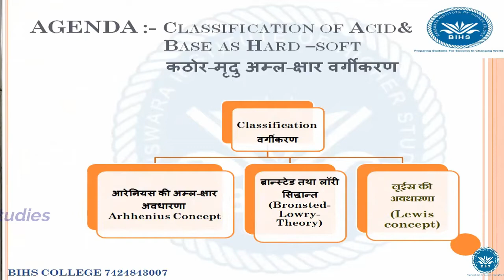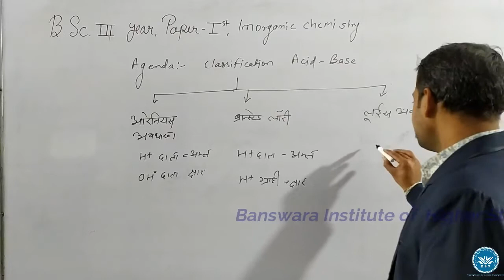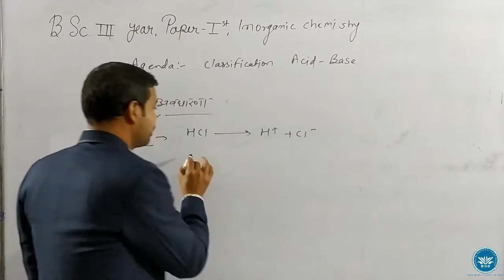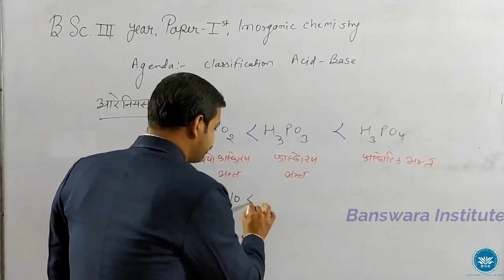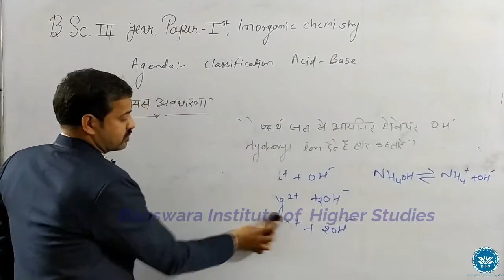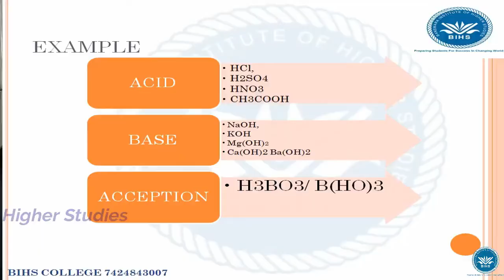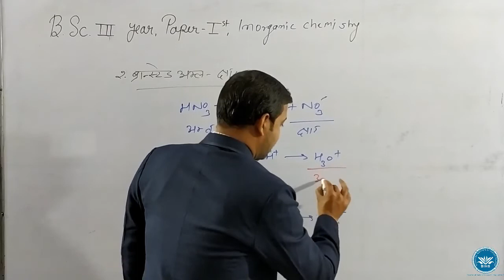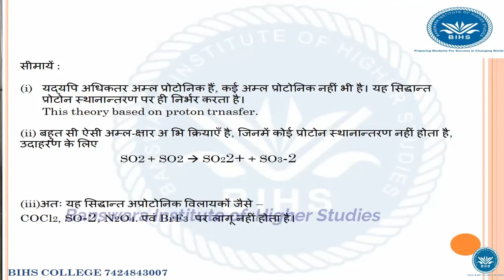B.Sc. 3rd Year Bio/Maths,Paper 1(Inorganic Chemistry) || Unit 1|| Classification of Acid &Base||Lec1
Classification of Acid & Base as Hard –soft
     कठोर मृदु अम्ल क्षार वर्गीकरण
a). आरेनियस की अम्ल-क्षार अवधारणा  Arhenius Concept
1.आरेनियस ने अम्ल-क्षार व्यवहार को प्रदर्शित करने के लिये जल के स्वतः  आयनन  को   आधार  बनाया।
 Acoording to Arhhenius water molecule dissociate in H+ + OH-
                              H2O  H+ + OH-
2.  इस सिद्धान्त के अनुसार हाइड्रोजन रखने वाले यौगिक, जो जलीय विलयन                           H+  आयन (हाइड्रोजन आयन) देते हैं, अम्ल कहलाते हैं
               According to theis theory Acid have H+ ions.
 इस सिद्धान्त के अनुसार  OH- आयन (हाइड्रॉक्सिल आयन) रखने वाले   यौगिक,जो जलीय विलयन OH-  आयन (हाइड्रॉक्सिल आयन) देते हैं, क्षार  कहलाते हैं Base are produse  OH-.
  Kw का मान ताप पर निर्भर करता है तथा 25°C पर इसका मान  1.02x10-14
         के बराबर होता हे
 Kw depend on the temp. it’s value on 25°C  , 1.02x10-14
   यदि if
 [H+]   greater than   [OH -] तो जलीय विलयन अम्लीय [Acidic]कहलायेगा,
 जब [H+]  = [OH -] उदासीन [Nutral]होगा, तथा
         जब   [H+]  less than [OH -] हो तो यह विलयन[Alkali or Basic] क्षारीय होगा,
Acid = HCl, H2SO4 , HNO3 , CH3COOH
Base = NaOH, KOH , Mg(OH)2 , Ca(OH)2 Ba(OH)2
EXCEPTION= H3BO3/ B(HO)3
b). ब्रान्स्टेड तथा लॉरी सिद्धान्त  (Bronsted-Lowry-Theory)
1923 में जे.एन. ब्रान्स्टेड तथा टी.एम. लॉरी ने अम्ल-क्षार की अधिक सामान्य परिभाषा को प्रस्तावित किया।
इनके अनुसार हाइड्रोजन रखने वाले अणु, ऋणायन अथवा धनायन जिनमें अन्य पदार्थों को प्रोटोन देने की क्षमता होती है, अम्ल कहलाते हैं
Acid gives proton  [H+]
तथा ऐसे अणु, ऋणायन अथवा धनायन, जिनमें प्रोटोन ग्रहण कर सकने की क्षमता होती है, क्षार कहलाते हैं।
Base gives hydroxyl ion [OH -]
संक्षिप्त में प्रोटोन दाता पदार्थ अम्ल तथा प्रोटोन ग्राही क्षार कहलाते हैं।
अम्ल –    HCI →  H+ + Cl-
 HCO3- → H+ + CO3-2:
 CH3COOH → H++CH3COO-
 H2SO4 🡪 H++ HSO4-
क्षार –  NH3 + H+ → NH4+
 HCO3- + H 🡪 H2CO3
  Cl- + H+ → HCI
किसी भी अभिक्रिया में जब अम्ल प्रोटोन देता है तो उसके बचे हुए भाग की वापिस प्रोटोन ग्रहण करने की प्रवृति होती है। अतः यह एक क्षार की तरह व्यवहार करेगा।
अम्ल -H+  क्षार
Acid dissociate in cation & anion , cation work as  acid , anion work as base.
 मानाकि एक अभिक्रिया निम्न प्रकार से होती है
 HCI+H2O   H30+ + Cl-
इस अभिक्रिया में HCI एक प्रोटोन जल के एक अणु को दे रहा है तथा इसके बचे हुए भाग CI की यह प्रवृति होगी कि ये वापिस प्रोटोन, ग्रहण करेगा यह क्षार की तरह व्यवहार करेगा।
जबकि दूसरी ओर जल एक प्रोटोन ग्रहण कर रहा है, अतः यह एक क्षार है।
अब प्रोटोन ग्रहण करने के बाद बनने वाला H3O+ वापस Cl -
आयन को प्रोटोन देकर HCI बना सकता है, अतः यह एक अम्ल की तरह व्यव्हार करेगा
प्रोटोन के ऐसे युग्म, जो प्रोटोन को देकर या ग्रहण कर एक  दूसरे में परिवर्तित, हो सकते है, संयुग्मी अम्ल-क्षार युग्म कहलाते है।
यदि उपरोक्त अभिक्रिया, में HCl अम्ल  का संयुग्मी क्षार CI तथा  H2O  क्षार का संयुग्मी अम्ल H3O+ होगा।
यदि HCl अम्ल 1 एवं इसके संयुग्मी क्षार CI- को क्षार1  तथा  H20 को क्षार2 तथा इसके संयुग्मी अम्ल H3O+ को अम्ल 2  लिखा जाये तो इस साम्य को निम्न प्रकार से प्रदर्शित किया
  संयुग्मी अम्ल-क्षार युग्म (Conjugate acid base )
  HCl + H2O 🡪 H3O+ + Cl -
  अम्ल1, क्षार2 अम्ल2, क्षार1
इस प्रकार प्रबल अम्ल एवं दुर्बल क्षार एक संयुग्मी अम्ल-क्षार युग्म तथा दुर्बल अम्ल एवं प्रबल क्षार एक संयुग्मी अम्ल-क्षार युग्म बनाते हैं।
Strong Acid weak base to form  Conjugate acid base pair same strong base weak acid work as Conjugate acid base pair.
c). लूईस की अवधारणा (Lewis concept)